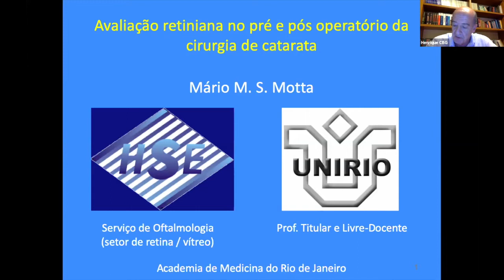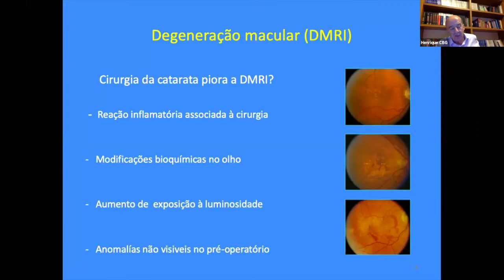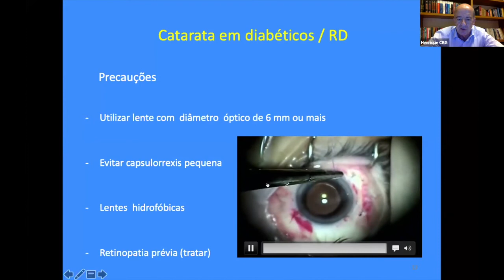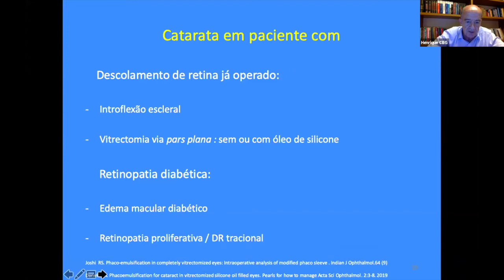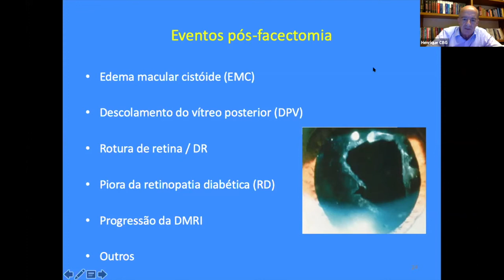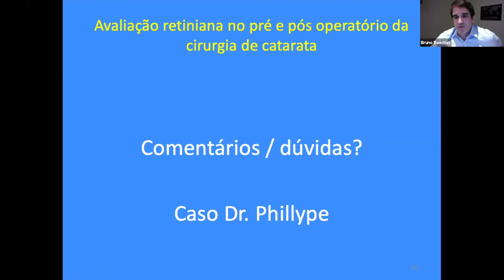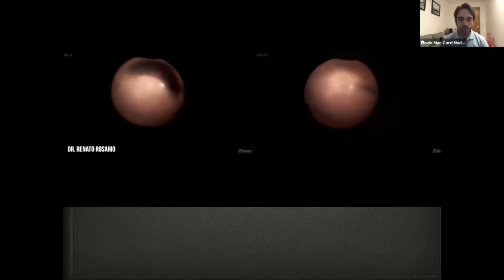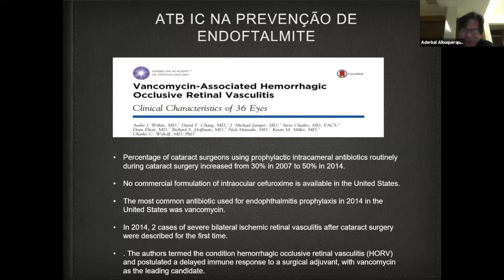Avaliação da Retina no Pré e Pós Operatório de Cirurgia de Catarata - Dr Mário Motta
Sessão apresentada em 29/06/2020 e que também contou com a Apresentação de Caso Clínico do Dr Phillype Lessa